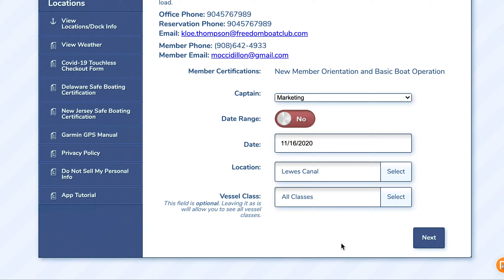2020-11-16 Bear De Reservations